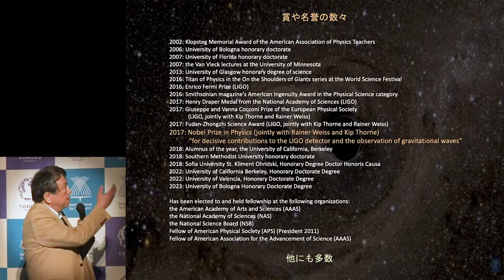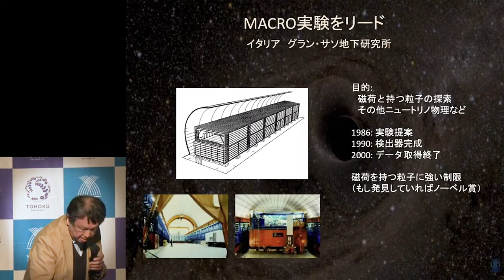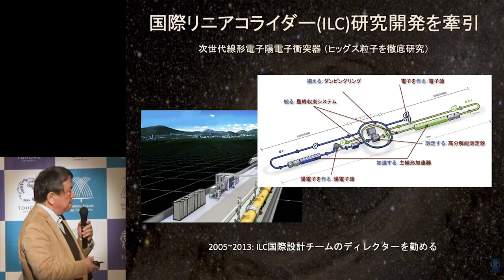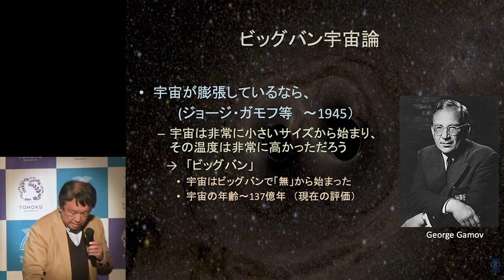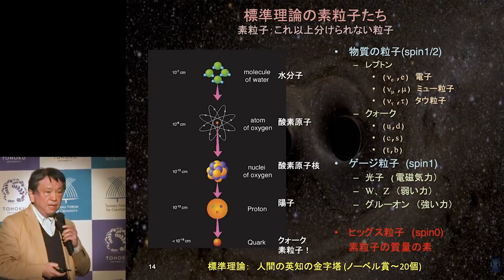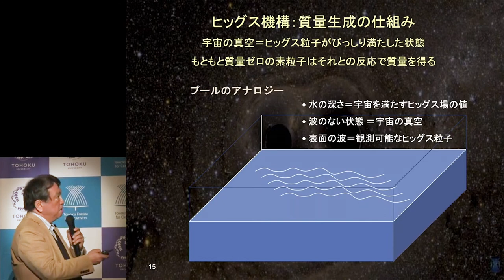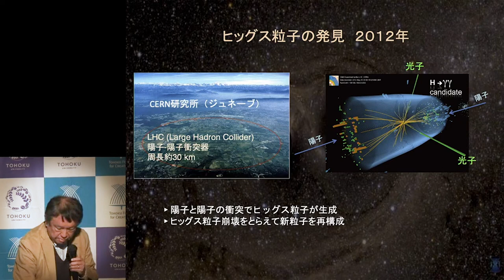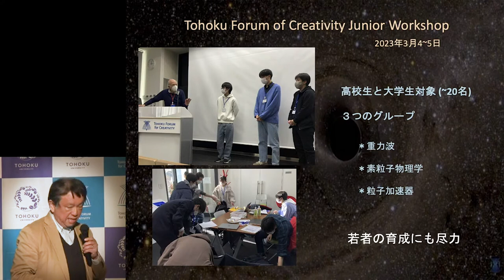Cosmology and Physics – Scientific History of Professor Barish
Prof. Hitoshi Yamamoto, Visiting Professor, University of Valencia / Professor Emeritus, Tohoku University gave a talk entitled " Cosmology and Physics – Scientific History of Professor Barish" at Tohoku Forum for Creativity and Tokyo Electron Limited Joint Project: Special Lecture by Nobel Laureate Professor Barry C. Barish “From Einstein to Gravitational Waves” of the Tohoku Forum for Creativity, Tohoku University.

* This lecture was given in Japanese with interpretations in English.

Dawn of Gravitational-wave Cosmology and Theory of Gravity (2022GRV) " Tohoku Forum for Creativity and Tokyo Electron Limited Joint Project: Special Lecture by Nobel Laureate Professor Barry C. Barish “From Einstein to Gravitational Waves”" – March 6, 2023@ Sendai International Center (Tachibana Conference Hall)